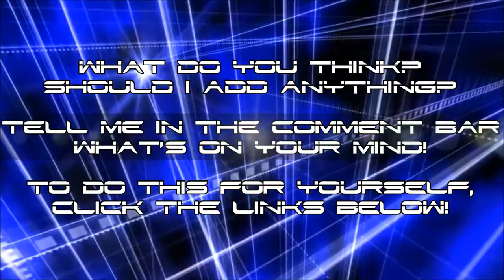The Oultaw's Intro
Hey there guys and gals. I've made a new video intro. It has many things in it to keep you guys, the viewers, entertained. But I doubt you care about that, you're here for the links, aren't ya!

After you get the video, music, and text you want to use, simply put them together with Movie Maker or iMovie. I work on an HP so I find Movie Maker more efficient and easier to use.

The youtuber, teknoaxe gave me authorization to implement this song as well as other songs from his selection, given due respect and credit.

Song name: Technopop 7b